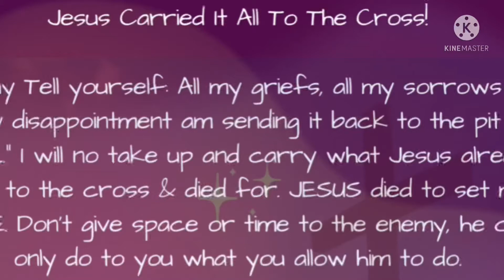Jesus Died To Set Us Free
Inspiring The Nation with the Word of God (ITNWTWOG)

Don’t let the enemy tell you to take back up the things that died on the cross with Jesus. “Jesus paid it all” there is nothing  you face that You
don’t have the power to overcome. The blood of Jesus will never loose it’s power.